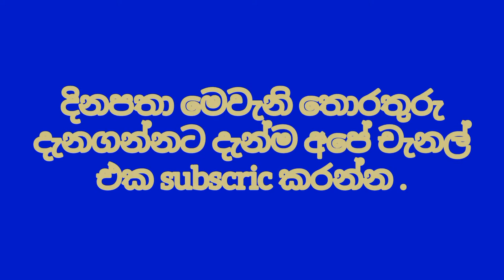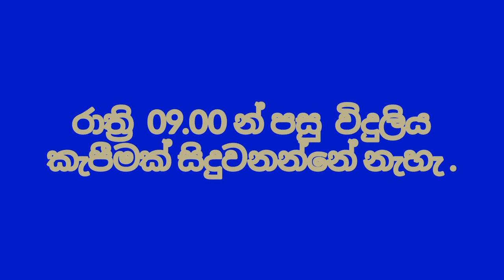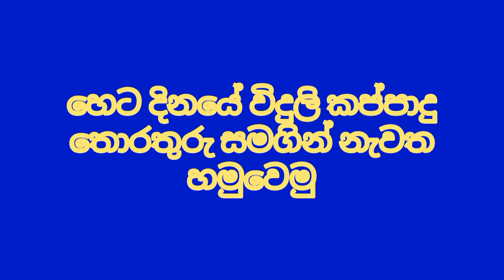අද විදුලිය කැපෙන වෙලාව | Power Cut time table today | ceb power cut schedule srilanka 2022.10.27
අද විදුලිය කැපෙන වෙලාව
විදුලි කප්පාදු කාලසටහන
විදුලිය කැපෙන කලාප
ලංකා විදුලිබල මණ්ඩලය
 එන වෙලාව
විදුලිය එන වෙලාව
විදුලි කප්පාදු කලාප
කරන්ට් කපන වෙලාව
ලයිට් යන වෙලාව
ලයිට් එන වෙලාව
අද කරන්ට් කපන වෙලාව
විදුලිය පිලිබඳ තොරතුරු
ලංවීම
විදුලි කැපෙන කාලය
විදුලි කලාප
විදුලිය
විදුලි බිදවැටීම්
විදුලිය යන්නේ ඇයි
විදුලි කප්පාදු කලාප
කලාප වල අක්ෂර
මාගේ විදුලි කලාපය
ලංකා විදුලිබල මණ්ඩලය
 විදුලි කප්පාදු කාලසටහන
මහජන උපයෝගීතා කොමිෂම
ක්‍රිකට් ලෝක කුසලානය
ක්‍රීඩා පුවත්
රස කතා
විනෝදය
ada derana news
සිංහල ප්‍රවෘත්ති
විදුලි පුවත්
ගුවන් විදුලිය
අද වර්ෂාව ලැබෙන ප්‍රදේශ
කාලගුණය
power outage
power cut time
power cut shadol
පවර්කට්
current
elecsity
power cut sri lanka
පවර්කට් group
power cut off in sri lanka